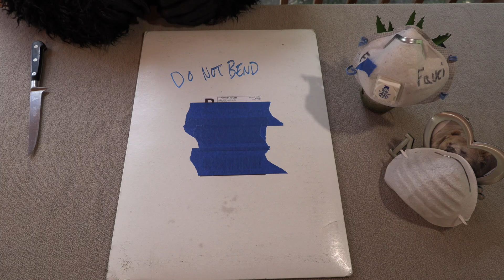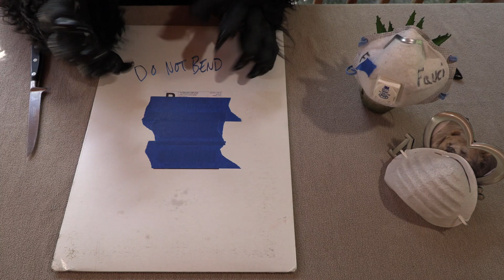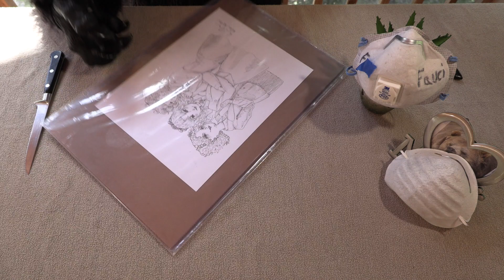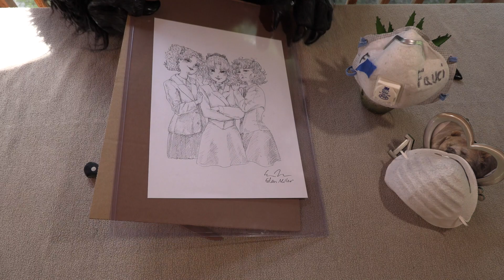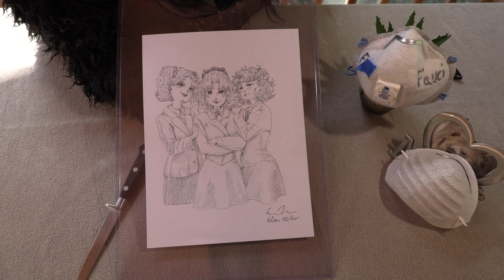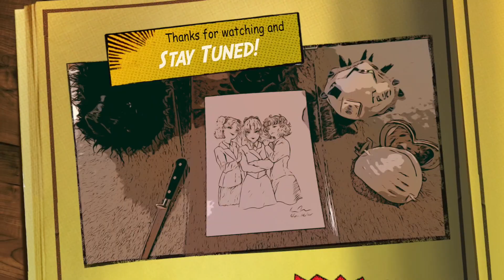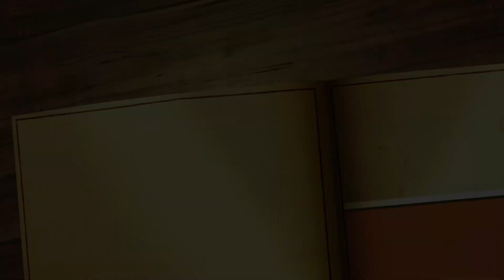Box Open: Eden Miller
Bear frightens off the Postman and finds a package from a grrrrreat upcoming artist, Eden Miller.

0:00 - Intro
0:45 - Box Open
2:15 - Reveal
2:48 - Wrapped up in plastic
3:40 - Closer look
5:08 - Bear gets his claws on it
6:06 - Conclusion

Friday Night Auctions 6/26/2020  (2:40:00 - 2:57:00)

Grrrrr